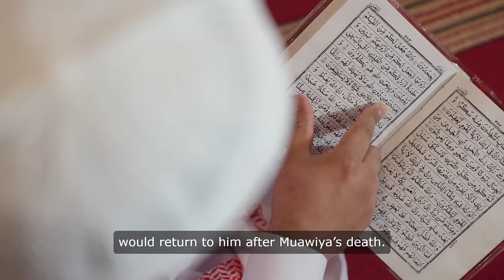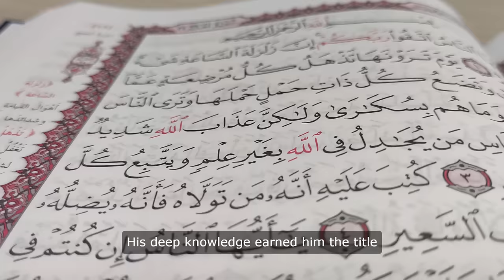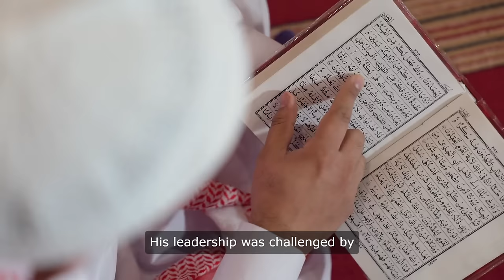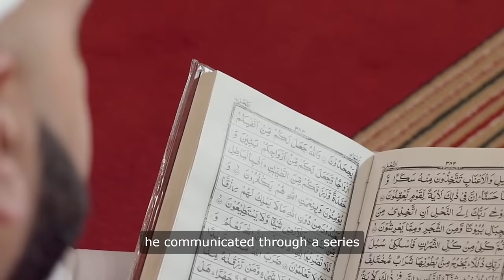The Saga of the Twelve Imams Eternal Guardians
Journey through the profound and poignant legacy of the Twelve Imams of Twelver Shia Islam. From the valor of Ali ibn Abi Talib to the unseen presence of Muhammad al-Mahdi, each Imam's story is a beacon of faith, wisdom, and sacrifice. Discover how their enduring spirits have inspired and guided a community through centuries of trials, embodying the timeless quest for justice and resilience against oppression.